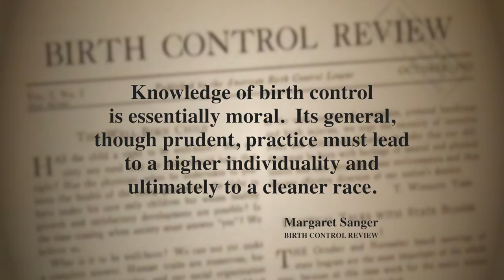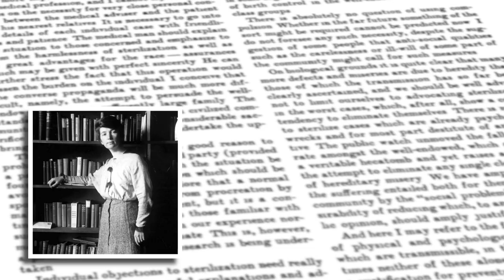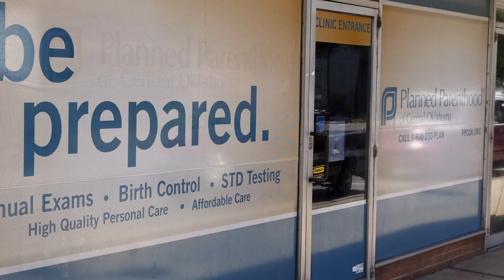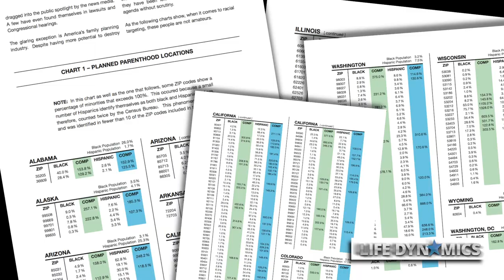Planned Parenthood History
Margaret Sanger Planned Parenthood Founder